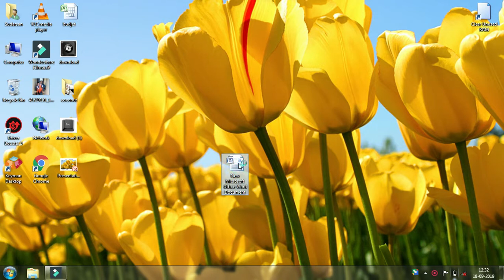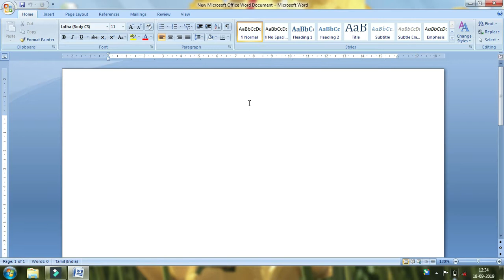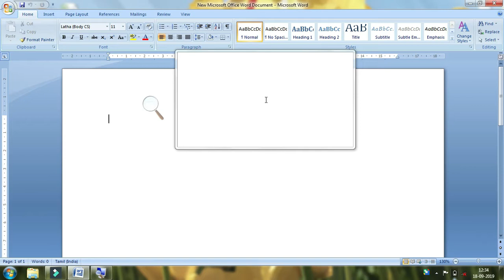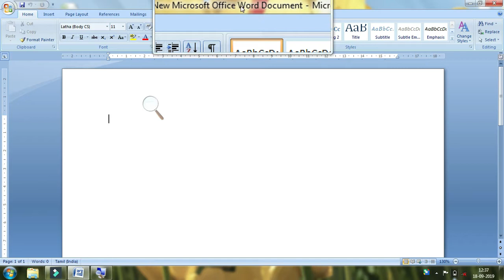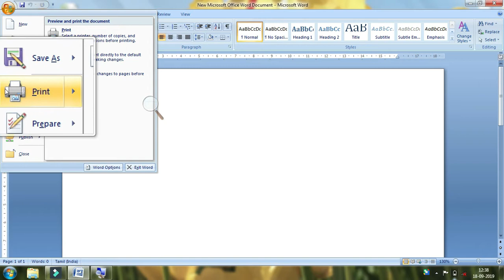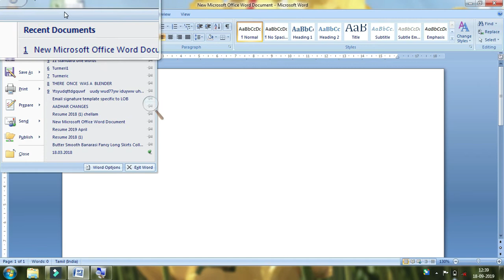MS Word Basics in tamil அடிப்படை MS WORD ஐ கையாளுவது எப்படி ?